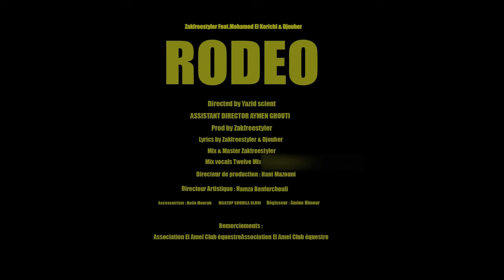Zakfreestyler - Rodeo (Ft. Mohamed El Korichi & Djouher)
shorturl.at/dknt7